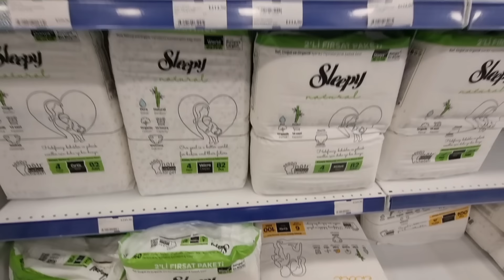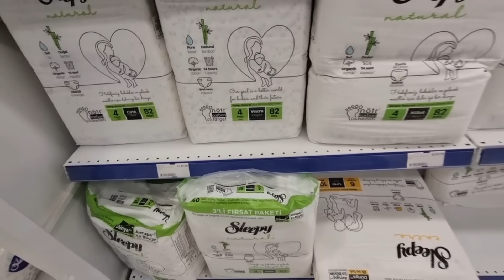BİZİM REKLAMLA ALAKAMIZ YOK KÖYDEN GELİR GELMEZ İZMİRDE NELER YAPTIK ÇOCUKLARIMA KIZMAYIN YOL VLOG